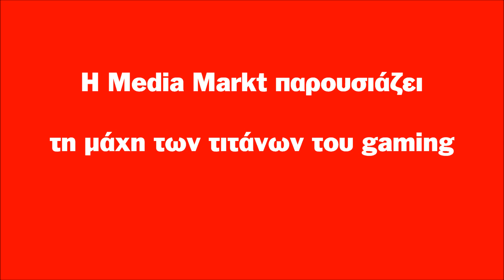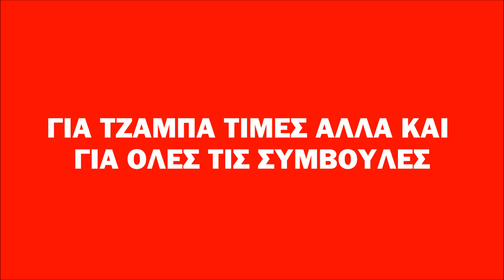FIFA vs Pro: Η Μάχη των Τιτάνων του gaming!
H Media Markt παρουσιάζει τη μάχη των τιτάνων του gaming! FIFA εναντίον Pro, Μessi εναντίον Ronaldo... Και το αποτέλεσμα;